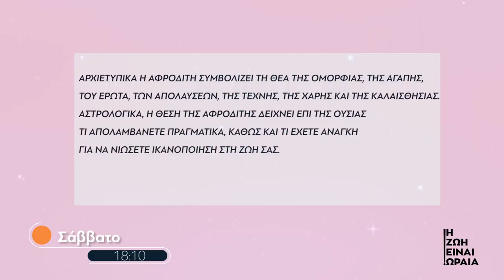Η ζωή είναι ωραία | Σάββατο 8/4 στις 18:10 με την Γιούλη Πυργιανάκη - trailer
Η ζωή είναι ωραία αυτό το Σάββατο 8/4 στις 18:10 στην ΚΡΗΤΗ TV έρχεται νέο επεισόδιο με την Γιούλη Πυργιανάκη!
Το πλατό πλημμυρίζει ομορφιά με πρώτη καλεσμένη η Αναπληρωματική Μις Europe 2023, Κατερίνα Πασαλάρη.
Θα δούμε ποιες ήταν οι διασημότερες Ελληνίδες όλων των εποχών, γιατί ήταν αυτό που τους καταξίωσε πέρα από την ομορφιά τους;
Η Μερόπη Μπομποδάκη θα μας μιλήσει για την δύναμη της γοητείας και θα μας δώσει τιπς να την αποκτήσουμε.
Στην κουζίνα μας η μαγειρέψουμε σουπιές με φρέσκα μυρωδικά και σπανακόρυζο με τον σεφ Μιχαλη Κανακαράκη.
Με τη Ζηνοβία Πατεράκη θα συζητήσουμε γιατί είναι καλό τα ζευγάρια να κοιμούνται ξεχωριστά σε διαφορετικές κρεβατοκάμαρες ακόμα και όταν δεν υπάρχει πρόβλημα.
Η αστρολόγος μας Μαρία Σόγια μας εξηγεί τι σημαίνει η Αφροδίτη σε κάθε ζώδιο.
Αυτό το Σάββατο στις 18:10 στην ΚΡΗΤΗ TV ένα επεισόδιο όλο ομορφιά, γιατί η ζωή είναι ωραία….